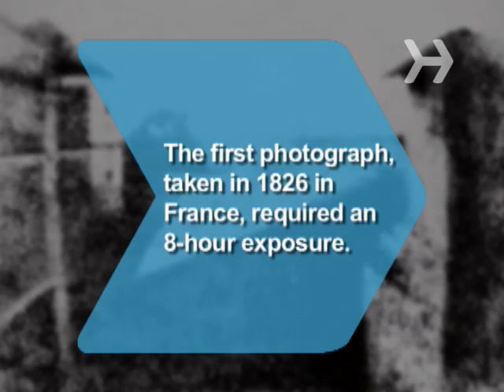How to Clean a Camera Lens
Great Amazon Must Haves for Digital Photographers:
Adobe Photoshop Lightroom 6
Professional Cleaning Set for DSLR Cameras
Think Tank DSLR Battery Holder
Joby GP8-BHEN GorillaPod Focus with Ballhead X bundle
Case Logic SLRC-206 SLR Camera Backpack
Transcend USB 3.0 Super Speed Multi-Card Reader

Professional camera cleaning is expensive and usually more than you need. Follow these simple steps to keep your lenses clear and smudge-free.

Step 1: Brush first
Use a blower brush to remove dust and dirt. If you don't have a blower brush, use an ear syringe. Next, brush the lens with a camel hair lens brush.

Step 2: Wipe second
Breathe on the lens; then wipe off smudges with a lens cloth or lens tissue. If that doesn’t work, put a drop of lens cleaner on the cloth and try again. Wipe gently in a circular motion, working outward from the center.

Tip
A microfiber lens cloth can be hand washed without detergent and reused. A lens tissue can be used only once.

Step 3: Clean other parts
Clean the rear lens element, as well as filters and lens caps to avoid transferring dust to the lens.

Tip
Do not use rubbing alcohol or eyeglass tissues to clean a lens. Each contains added chemicals that can damage or leave a coating on the lens.

Step 4: Keep it clean
Clean your lenses as seldom as possible. Every time you clean a lens you risk scratching it or damaging its coating. Always store your camera in a case with the lens cap on.

Did you know? The first photograph, taken in 1826 in France, required an eight-hour exposure.